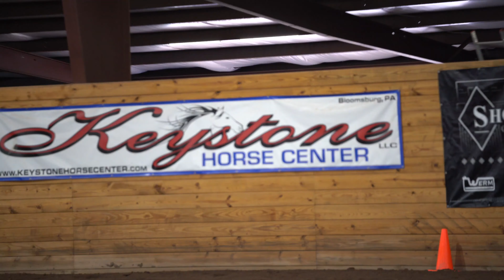4K Video Lucy Billie PA June Show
Lucy and Billie herdwork, boxing, cutting, reining